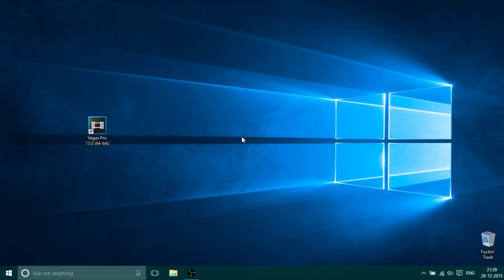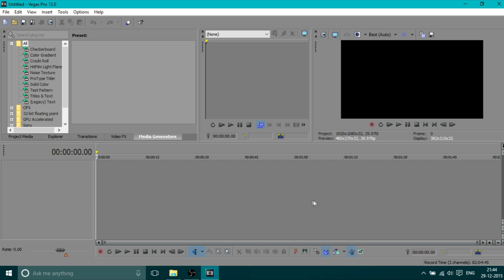Sony Vegas Pro GPU Accelerated Processing Crash FIX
Sony Vegas Pro GPU Accelerated Processing Crash Fix works on Sony Vegas Pro any version. This started happening when upgraded to Windows 10 and updated AMD drivers.

Possible reason is because of updating to Windows 10 or AMD latest Crimson Edition Drivers.

If you've got any other Sony Vegas Pro or AMD graphics problems, please let us know. We'll get back to you as soon as possible.

Sony Vegas Pro GPU Accelerated Processing Crash Fix worked for me as shown in the video above. If not worked please let us know.

Got any problems in Windows 10? Let us know in comments below.
We are experts in the field of Gadgets.

If you have any queries or suggestions, please let us know. Your effort makes a big count.